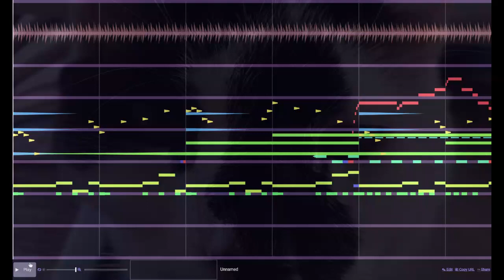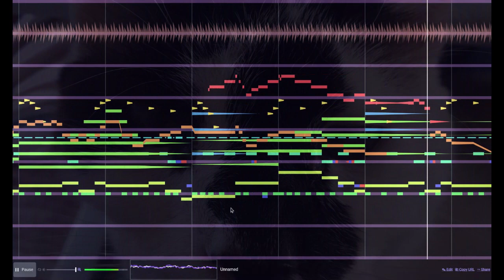this is not my cat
song that plays when it is not your cat